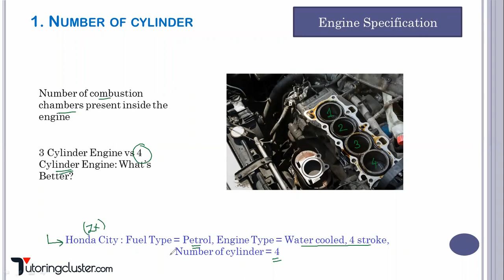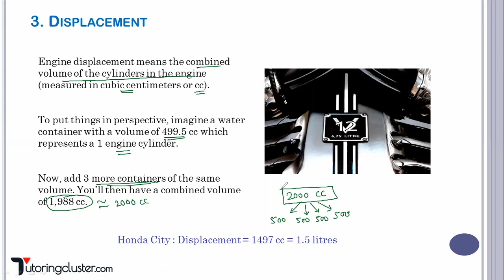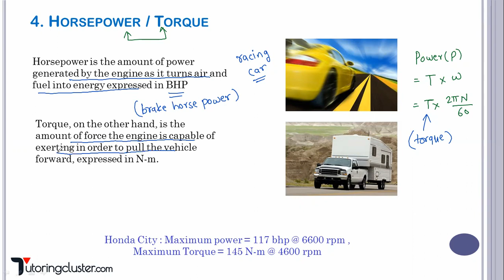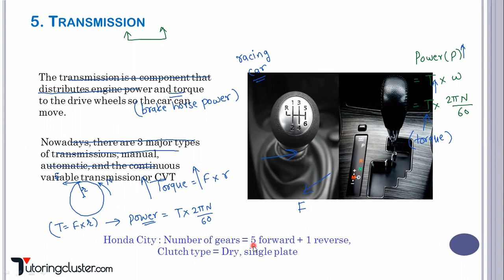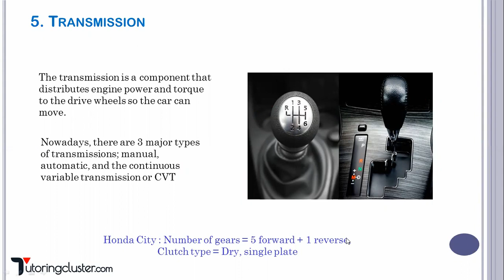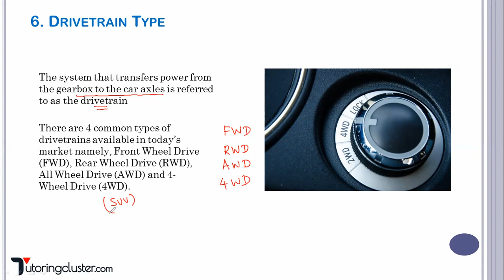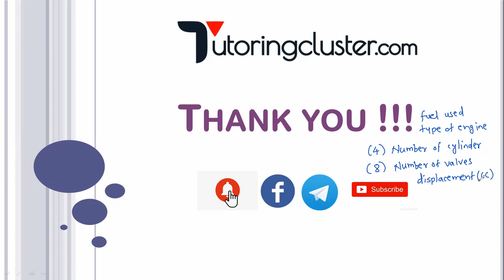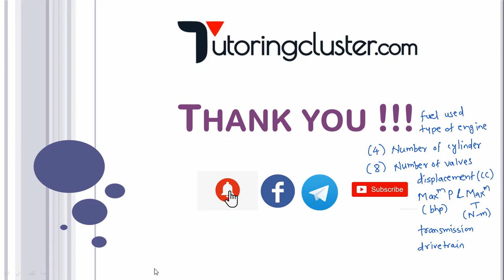Systems in mechanical engineering | Unit 3 | Engine Specification | Part 4 | FE | SPPU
In this video we will learn about engine specification and transmission specification like fuel used, type of engine, number of cylinder, number of valves, displacement, maximum power, maximum torque, transmission type and drive train.

Handwritten Notes | SPPU | Systems in Mechanical Engineering | Unit 1 | Introduction to energy sources and its devices

Handwritten Notes | SPPU | Systems in Mechanical Engineering | Unit 3 | Vehicle Specification

Handwritten Notes | SPPU | Systems in Mechanical Engineering | Unit 4 | Vehicle Systems